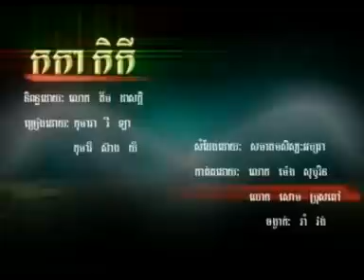Khmer Song for Children 1.DAT